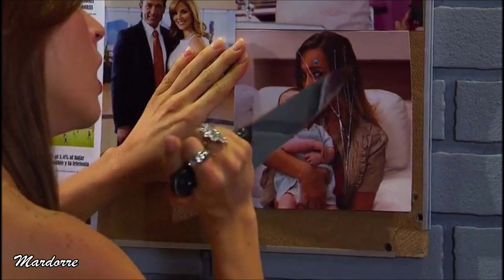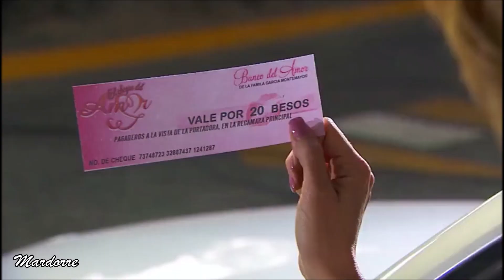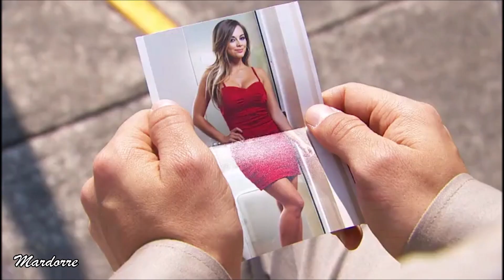Porque El Amor Manda Episodio 513 (capitulo172) telenovela con Fernando Colunga y Blanca Soto